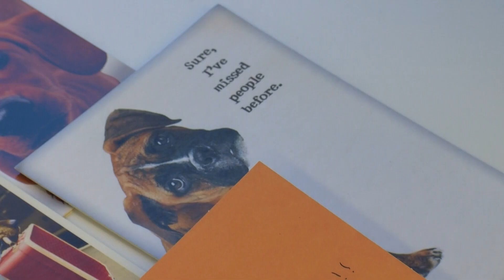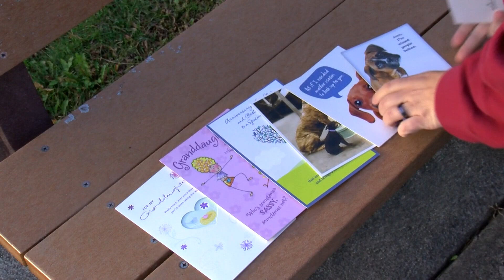Granddaughters honor late grandfather by sending greeting cards around the world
The nation celebrated its veterans on Saturday.

That includes a group of sisters who honor their late grandfather’s memory by spreading goodwill around the world, one greeting card at a time.

When Air Force Veteran Thomas Plumeret of Hubbard, Ohio was stationed overseas during the Korean War, he kept in touch with his family back home, a tradition he continued with his grandchildren after the war.

"My grandpa was great at sending cards. He would always pick out the perfect one. He sent them on your obvious holidays – Halloween, birthdays, Christmas, Easter,” said Project Tom Co-founder Kristen Angelo. “But then he would send them just because it was Tuesday or because it's been too long since you called and he wanted you to give him a call."

It's a tradition that always put smiles on their faces.